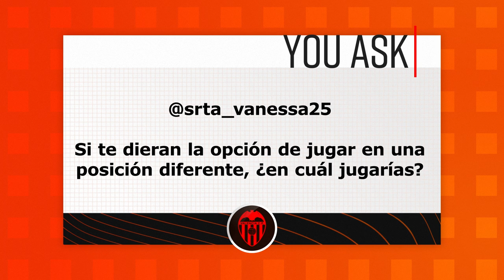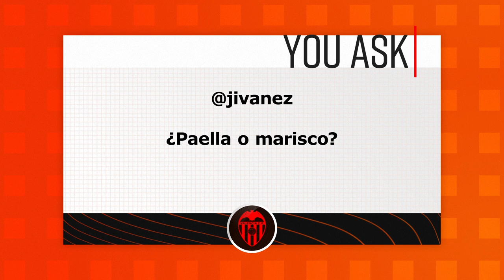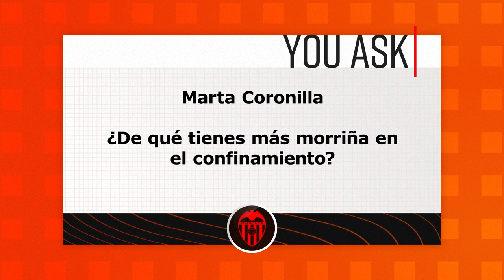MAPI YOU ASK | RESPONDE A LAS PREGUNTAS DE LAS REDES SOCIALES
Mari Paz Vilas, Valencia CF Femenino player, responds to all questions asked by th supporters in social media.